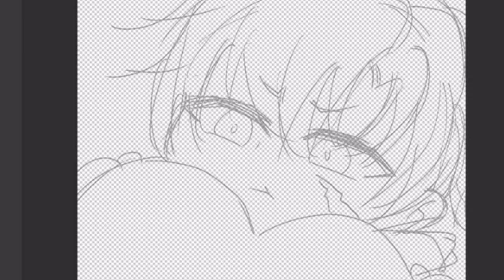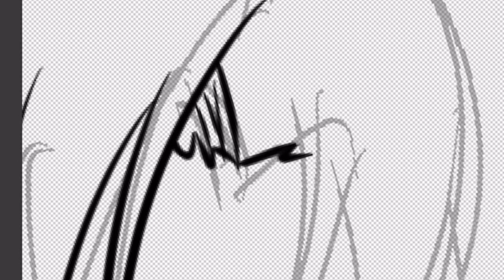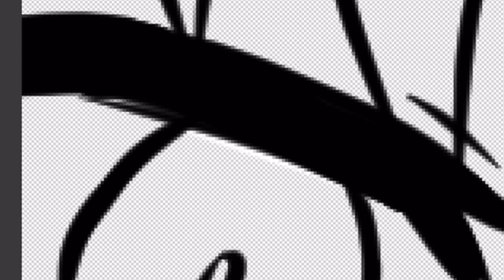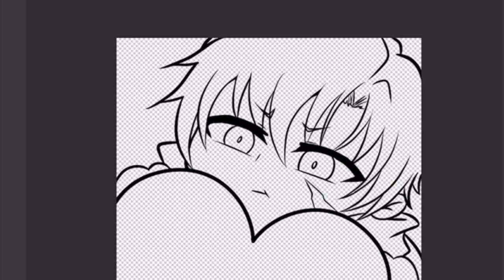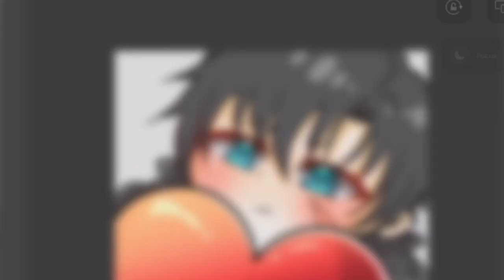[speedpaint] chibi FF16 Clive Rosefield heart emote on @CLIPSTUDIOchannel art by: fluffybabybirds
A speedpaint/timelapse of FFXVI clive rosefield (chibi version) heart emote.

Tools:
iPad Pro, Apple Pencil, clip studio paint ex